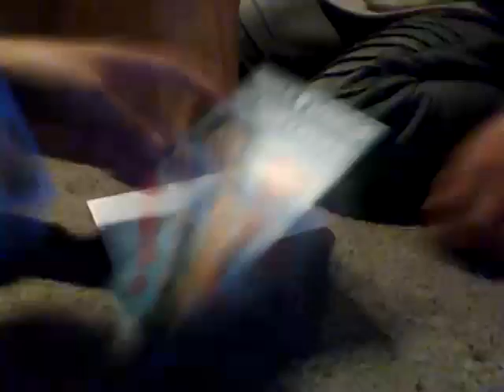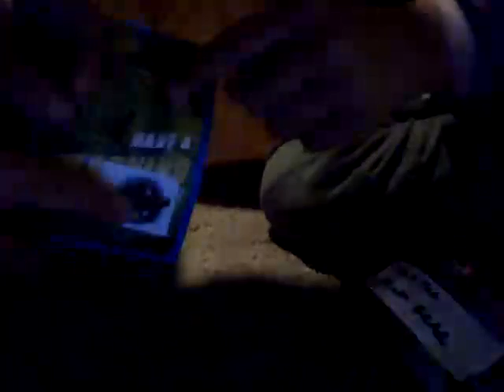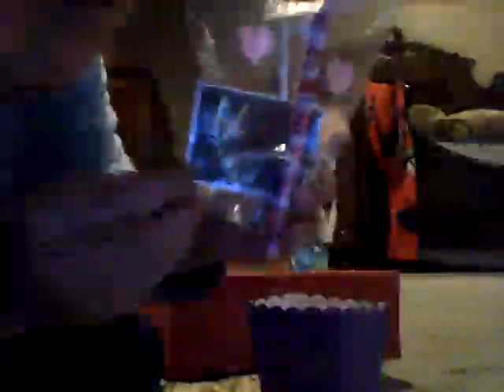Valentines Day!!!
We started from my prizes to my sister's and got awesome prizes.